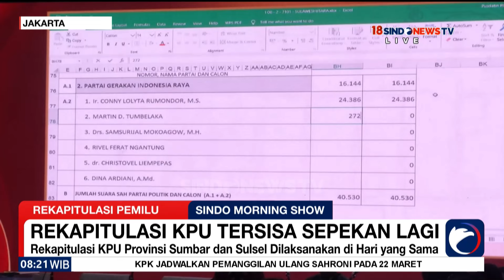Rekapitulasi Nasional KPU Tersisa Sepekan Lagi, Bisakah Selesai Tepat Waktu?